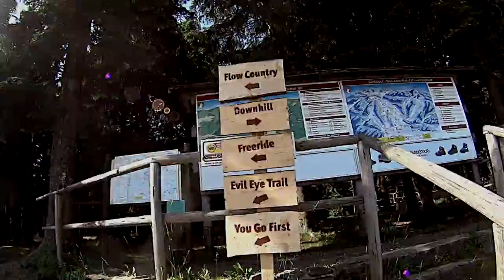Ein Wochenende am Geisskopf